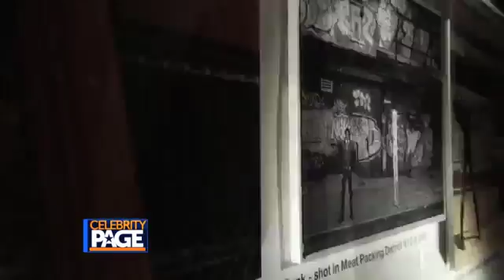One On One with Nigel Barker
One on One with America's Next Top Model's Nigel Barker